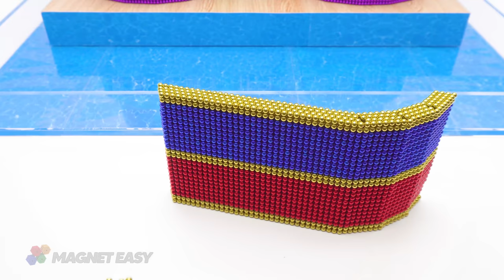ASMR Video | Make Double Water Slide From Rooftop To Swimming Pool Of Villa From Magnetic Balls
0:00 | Intro Videos
0:20 | Make Double Water Slide From Rooftop To Swimming Pool Of Villa From Magnetic Balls
7:50 | Relax With My Double Water Slide From Rooftop To Swimming Pool Of Villa From Magnetic Balls
Title :
( English ) ASMR Video | Make Double Water Slide From Rooftop To Swimming Pool Of Villa From Magnetic Balls
( Español ) Vídeo ASMR | Haga un tobogán de agua doble desde la azotea hasta la piscina de la villa con bolas magnéticas
( Português ) Vídeo ASMR | Faça toboágua duplo do telhado para a piscina da villa com bolas magnéticas
(日本人 ) ASMRビデオ| 磁気ボールから屋上から別荘のプールまでダブルウォータースライドを作成します
( 한국어 ) ASMR 비디오 | 마그네틱 볼에서 옥상에서 빌라의 수영장까지 이중 워터 슬라이드 만들기
(हिन्दी) ASMR वीडियो | चुंबकीय गेंदों से छत से विला के स्विमिंग पूल तक डबल वॉटर स्लाइड बनाएं